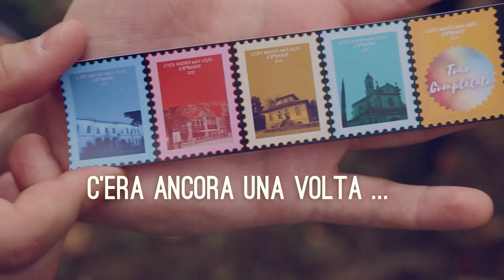C'era ancora una volta...Caponago_Trailer!